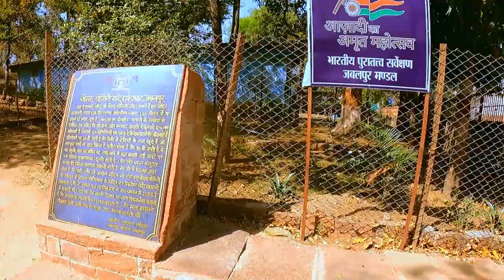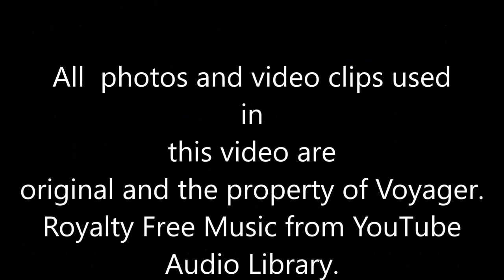Mysterious 64 Yogini Temple Jabalpur - Visiting 10th Century Chausath Yogini Mandir In Bhedaghat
The 64 Yogini Temple Jabalpur located near Bhedaghat in Madhya Pradesh, India, is the largest of the circular-shaped Yogini temples found in the country.
The disfigured sculptures, many of them brutally vandalized tell a tale that dates back hundreds of years ago. The river Narmada flows silently in the distance, carrying the secret tales of history safely in its bosom.
The Chausath Yogini Temple, Jabalpur was built by King Yuvaraja II who belonged to the Kalchuri dynasty having their base in the ancient city of Tripuri. The Kalchuri dynasty ruled over parts of Central India, between the 11th and 13th centuries.